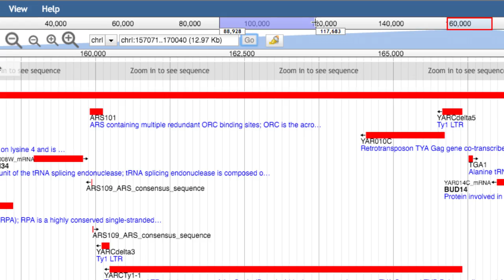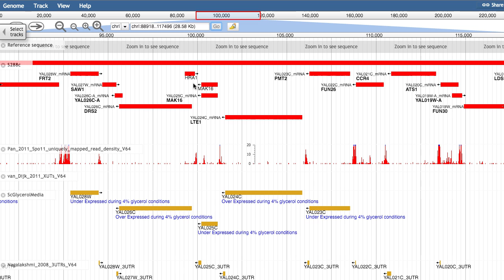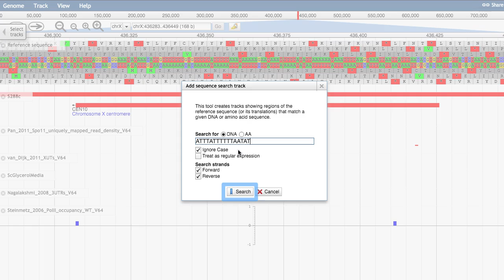SGD Help: Navigating JBrowse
This tutorial explains how to navigate SGD's JBrowse and explore the rich map of chromosomal features in the S. cerevisiae genome.